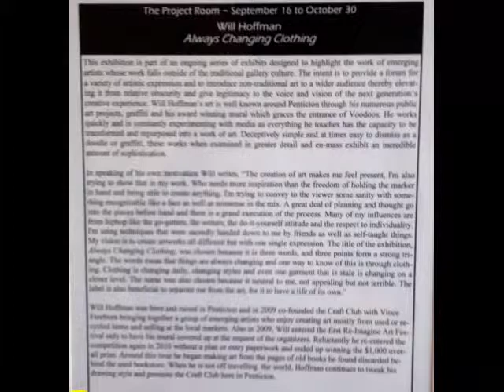"Always Changing Clothing" William Hoffman is ...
William Hoffman is a newly emerging visual artist born in Penticton BC, focusing primarily on permanent ink works and videography. Farron Lhasa calls his work "so styling. expressive and loud, big lines and big ideas. just plain awesome." Hoffman is simultaneously preparing for an exhibition at Pent ... GuyThaLizard KAYAKokanagan SPACES "Twittering What's Up!"